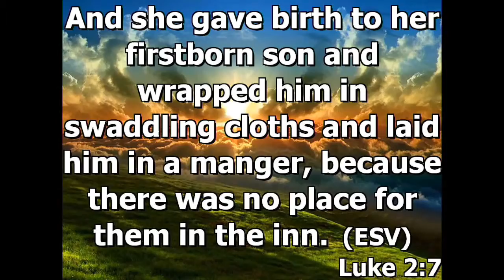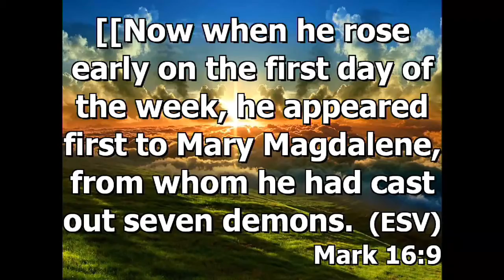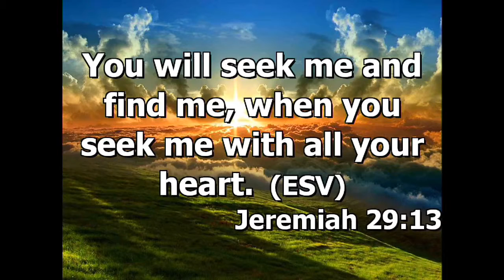1st Place Mothers- Bishop Dr. Willie L Bradley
Anointed Word
Anointed Remnant International Ministries
Arimchurch.com